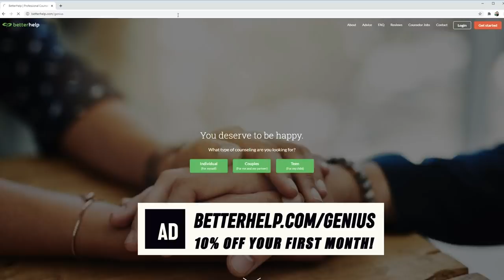Dating our first White Lady and Ed get's used to satisfy a KPOP fetish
Check on your MENTAL HEALTH! Betterhelp!
If your shipping ANYTHING use shipstation! 60 days free!

0:00 start
8:30 The White Experience
9:38 Take off your shoes in my house
12:00 The Fetish begins and Just kidding Entry
19:00 The cultural differences
21:00 Explaining white privy
40:15 Man Goes Haywire